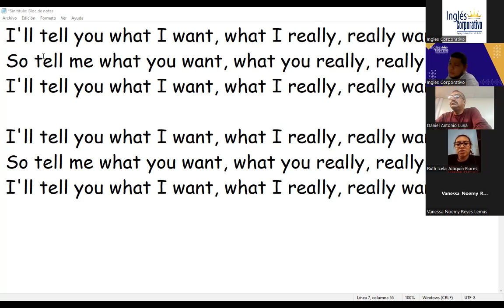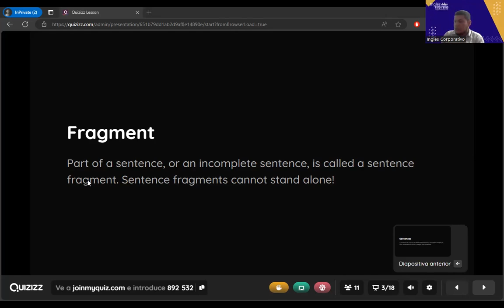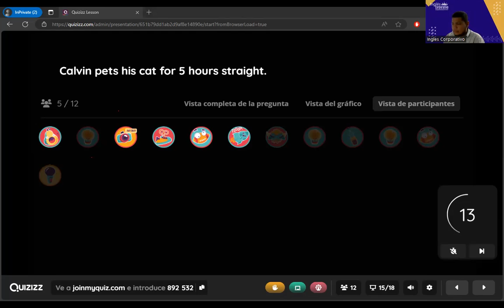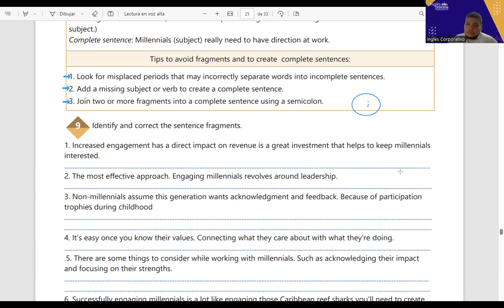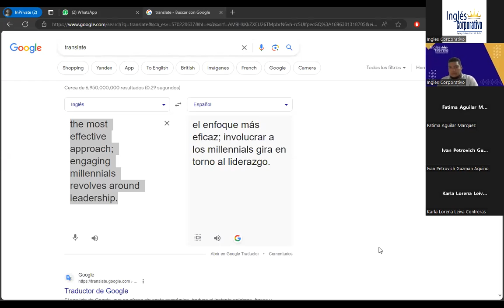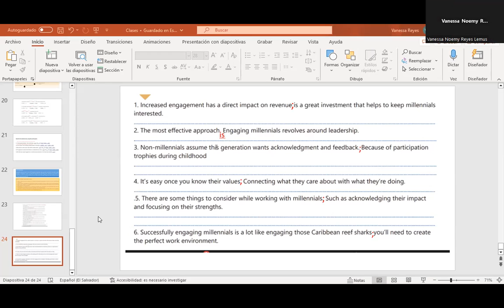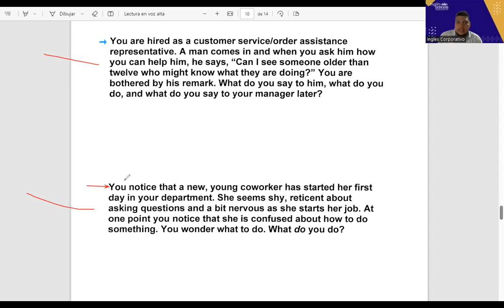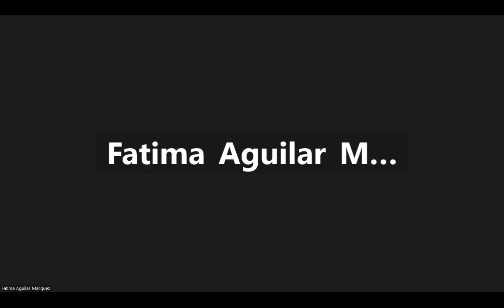SESION 22 -02-10-2023- AC29750-0021-2023-FLAMENCO- Compare generation X and Y